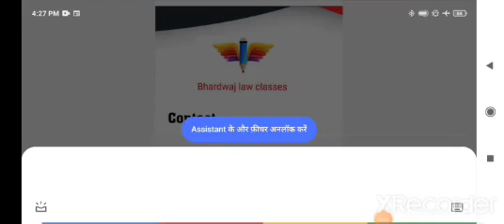GOLAKNATH CASE - Discussion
Bhardwaj Law Classes :- Online platform for judicial coaching

For JMIC , ADA, APO ,ADJ and other competitive
Law exam

and for semester Coaching

For PDF of notes join our  TELEGRAM Group

@judicial preparation

For joining Constitution batch and any other query